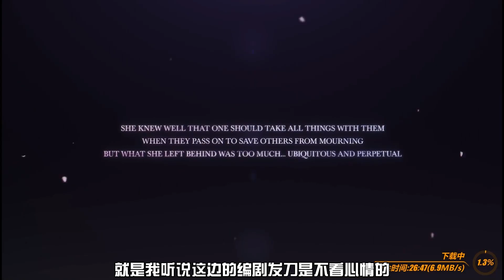板娘小薇：萌新入坑崩壞三第一天，聽說劇情很虐是真的嗎？